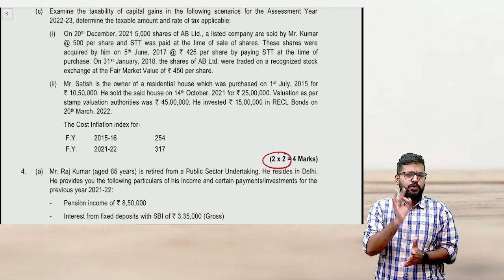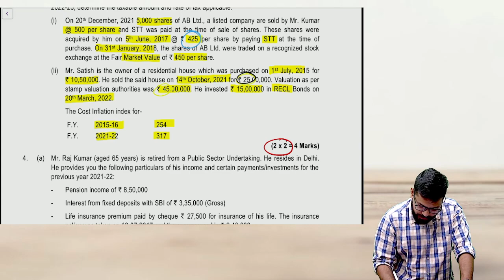Capital Gain Solution | CA Inter Tax Question Solving | How to Write CA Inter Tax Paper | CA Answers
Hello Students,
Welcome to Agrawal Classes, Pune's Premium CA, CS, and CMA Classes. Face-to-Face Batches, Google Drive and Pendrive Recorded Video Lectures, and Live Classes are all available.